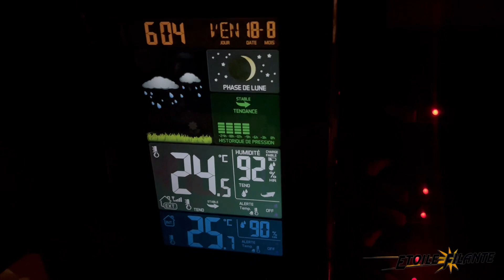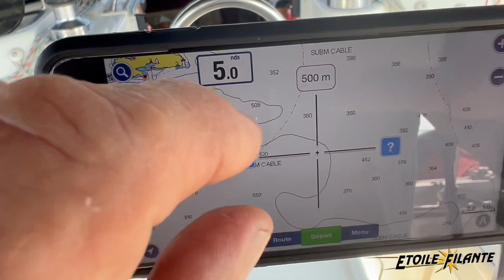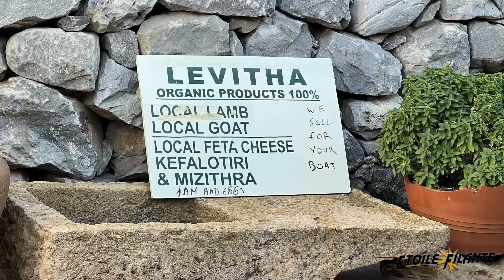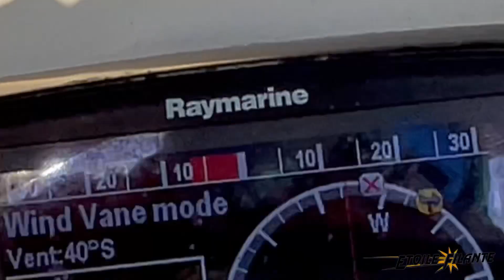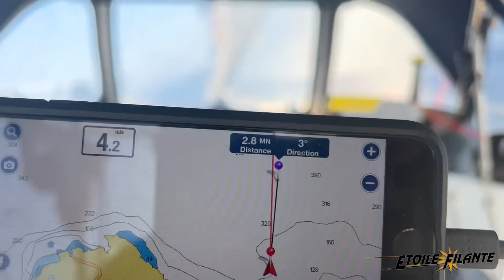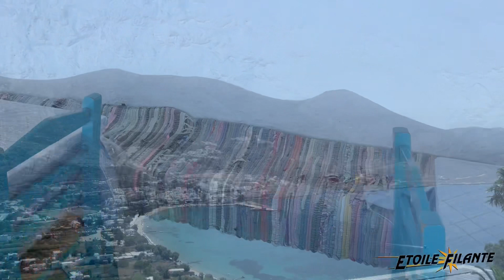2023 #07# Grèce - Rhodos aux petites Cyclades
Navigation du 12 août  2023 au 27 août 2023
de Rhodos, Symi (Trompetto) , Kos, Pserimos, Kalimnos; Levita, Amorgos, Koufonisos, Schoinousa